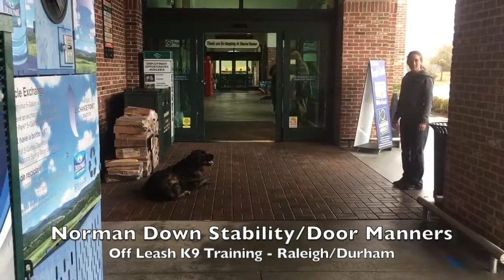5yo Newfoundland/Mastiff Mix “Norman” Before and After - Giant Breed Dog Training Raleigh Durham